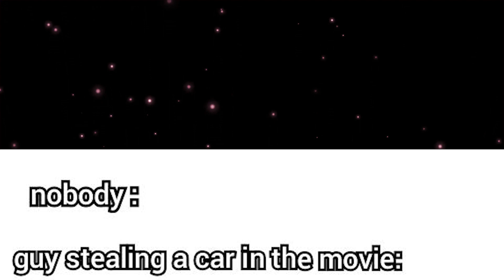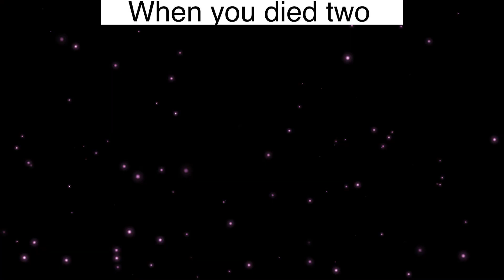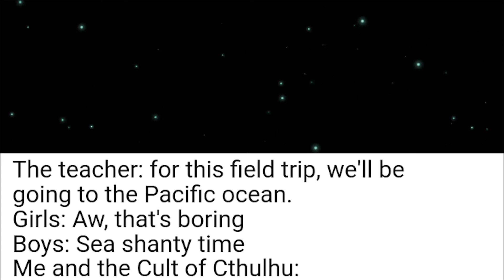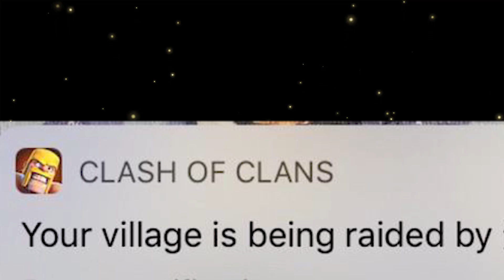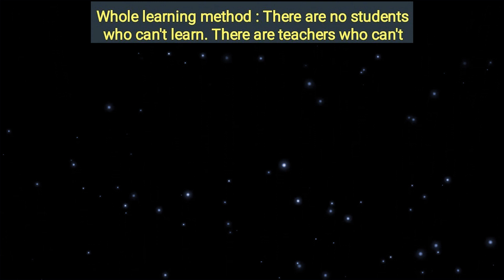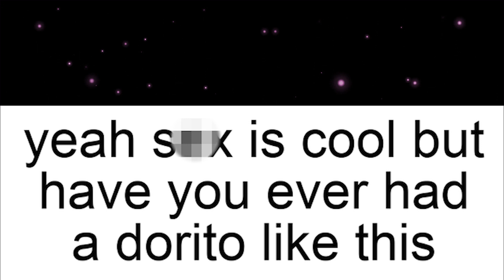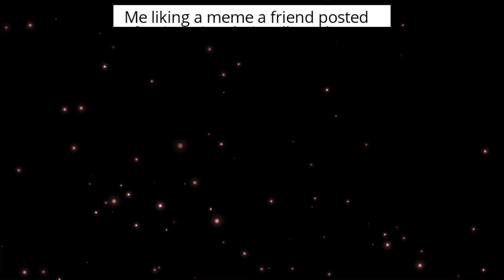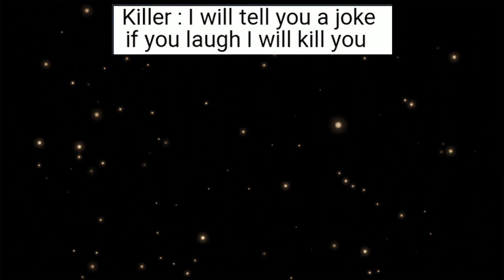memes i watch to help me HOTWIRE